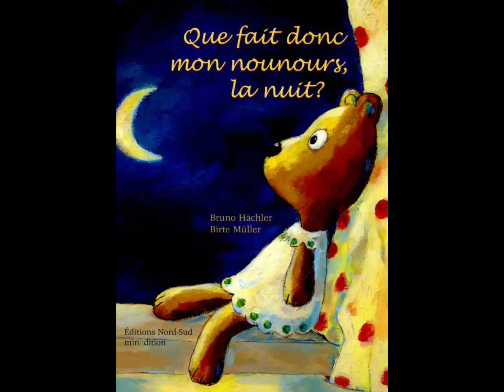Que fait donc mon nounours, la nuit? - Livre audio - Histoire du soir pour enfants pour s'endormir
Que fait donc mon nounours, la nuit?
Bruno Hächler
Birte Müller
Nord-Sud

J'adore mon nounours. Le soir, il m'attend, sagement couché dans mon lit... Seulement, dès qu'il fait nuit, il ne veut palus dormir! Il s'agite, fait plein de bruit, se promène dans la maison, va se cacher, chante une chanson, raconte une blague...
Quand je m'endors, il veille sur moi et me fais de gros câlins sans fermer l'oeil de la nuit. Alors forcément, au petit matin...

Vidéo publiée avec l'accord de la maison d'édition.